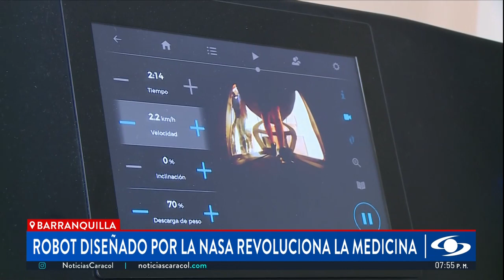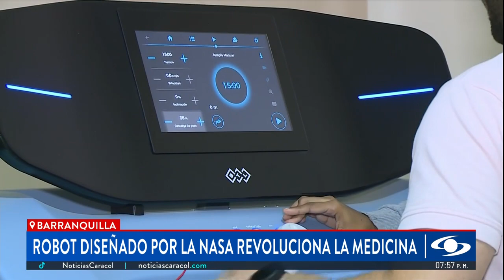Revolucionario robot llegó a Colombia para ayudar a pacientes con problemas de cadera o rodilla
Llegó a Colombia un robot que está revolucionando la medicina en el país. Opera en barranquilla y ayuda a recuperar en tiempo récord a pacientes con problemas de las piernas y las caderas.

Harold Hernández fue sometido a cirugía tras sufrir dos lesiones en una de sus rodillas y en menos de una semana ya estaba caminando.

“Ando caminando normal como si fuera uno en el aire, como si no me hubiera operado. La máquina se encarga de soportar mi peso y ese ha sido el desarrollo de mi recuperación”, manifestó Harold Hernández.

Este robot les permite caminar a aquellos pacientes con problemas de piernas y caderas en medio de su recuperación. Se trata de una máquina antigravitacional diseñada en los Estados Unidos por científicos de la Nasa, con la misma tecnología que emplean para entrenar a los astronautas bajo gravedad cero.

Por el momento es el único en Colombia y de los pocos en Latinoamérica.